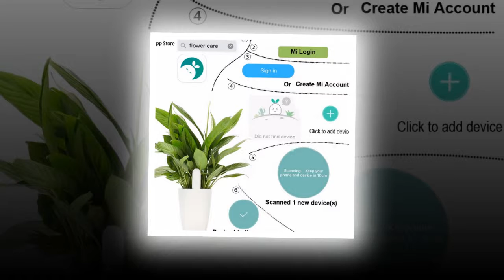Xiaomi Flora Sensor Garden Original Xiaomi Mi Flower Monitor Plants Soil Water Light Smart Tester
New BEST Original Xiaomi Mi Flower Monitor Plants Soil Water Light Smart Tester For Xiaomi Flora Sensor Garde

Description:

International version For Original Xiaomi Mi Flower Monitor Plants Soil Water Light Smart Tester For Xiaomi Flora Sensor Garden